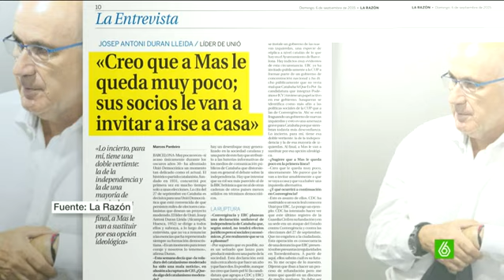Pedro Sánchez: "Cataluña no es ni de Mas, ni de Junqueras , ni de Romeva"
El secretario general del PSOE Pedro Sánchez se vuelca en Cataluña en el último fin de semana de precampaña antes del 27S. Arremete contra Mas por querer privatizar la Cataluña que "es de todos los catalanes", dice. Artur Mas, de campaña con Junts Pel Sí, lamenta que los catalanes se hayan sentido "extranjeros en su propio país", así justifica el president llegar hasta donde ha llegado.